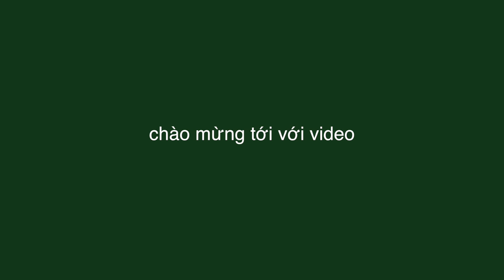Chuẩn bị up 1 bức ảnh lên instagram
Chào các bác hôm nay chúng ta đã có 1 video mới
Video hôm nay là 1 chiếc vlog 1 buổi sáng của tôi =))
Trời ơi t cảm thấy cái này giống hệt như đăng stt lên facebook :))
Chỉ khác là đăng video lên youtube thôi hahaa

▹▹ Danh sách các sản phẩm tôi sử dụng trong video
✨ Skincare
- Anessa Whitening UV sunscreen gel

✨ Makeup
- Son dưỡng môi Nars Orgasm

Váy: LEE HOANG SON
Các bạn có thể theo dõi thêm một vài video khác của Lyn
▹▹ Chuỗi video về sự thật:

TOP 10 KEM DƯỠNG ẨM GIÁ BÌNH D N DÀNH CHO TỪNG LOẠI DA

▹▹ Lyn không phải là bác sĩ hay dược sĩ trong ngành hoá mỹ phẩm mà chỉ tổng hợp những thông tin từ các nguồn chất lượng và chia sẻ với mọi người. Trong quá trình đó, Lyn cũng không thể tránh khỏi sai sót. Vì vậy, mọi người nên tham khảo thêm các nguồn khác cũng như tự kiểm nghiệm các sản phẩm trên da của mình để đảm bảo tính chính xác cao nhất!

▹▹ Một vài link được đính kèm trong description box này là link afiliate, nếu các bạn click vào những link này và mua hàng thì mình sẽ được nhận thêm hoa hồng. Khoản hoa hồng này sẽ là một khoản thu nhập nho nhỏ để mình có thể duy trì, phát triển kênh của mình ngày càng tốt hơn.

Cảm ơn mọi người luôn theo dõi và ủng hộ Lyn!